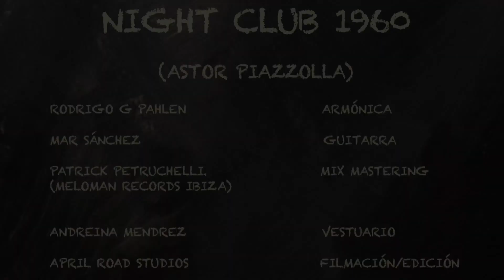Night Club 1960 - Rodrigo G Pahlen & Mar Sánchez ( Astor Piazzolla )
Night Club 1960 ( Astor Piazzolla )

Mar Sánchez - Guitarra
Rodrigo G Pahlen - Harmonica
Filmado por April Road Studios
Mix and Mastering - Patrick Petruchelli

Nave Utopía